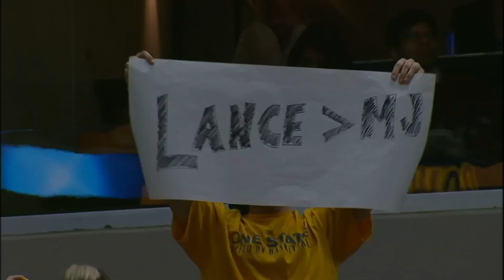NBA "Are You High?" MOMENTS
NBA "Are You High?" MOMENTS showcases some of the Lowest IQ Moments in NBA History. It includes players such as LeBron James, JR Smith, Russell Westbrook, Zach LaVine, James Harden, Kyrie Irving and many more NBA Superstars!

Instragram: kingswishig
Snapchat iamkingswish